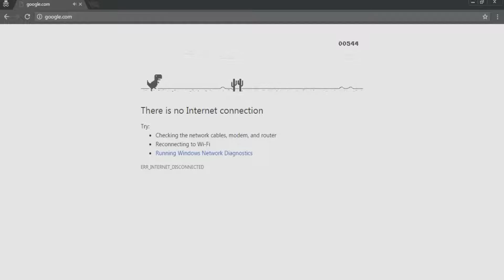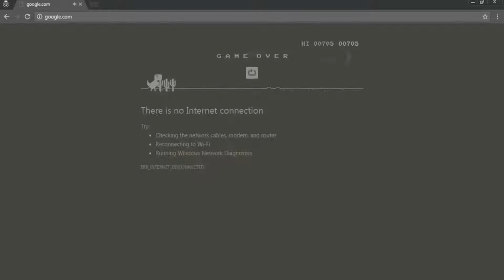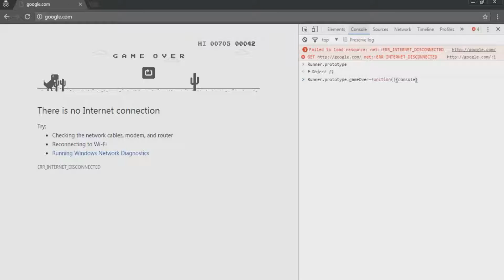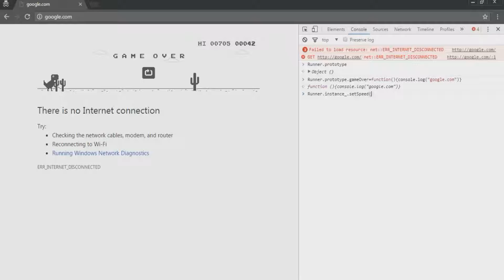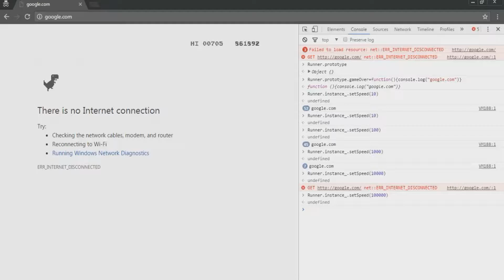NO internet game in Google Chrome[updated].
How to make trex immortal in google chrome offline game
Trex game in Google chrome

        Supreme.